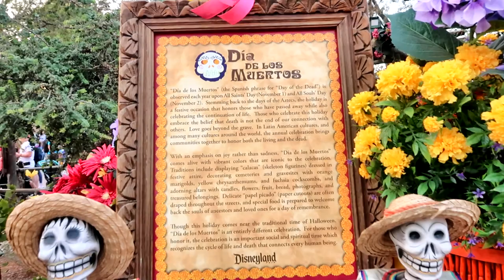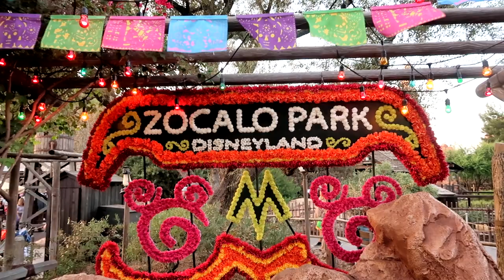First The Police. Last The Present. In The Middle Disneyland Date. What A day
Hi Everybody,  Our street got a visit from the Police. Then we needed to go shopping for Lisa's mom's Birthday. We had some time left in our day so we went to Disneyland. Where else...lol  Have an awesome day, Billisa